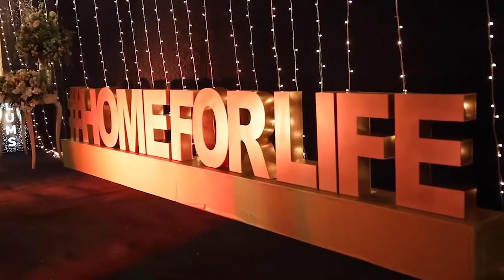Highlights of Vice Chancellor’s Alumni Achievement Awards (AAA) of LUMS, Jan. 2020, Lahore, Pakistan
It was an evening of nostalgia but also new directions and new beginnings on Saturday, January 11, 2020 as the University welcomed back its alumni from across the country and around the world to take part in the annual Alumni Homecoming at LUMS.

As the grandest reunion of the year, Homecoming is an opportunity like none other for the alumni community to reconnect with class fellows and friends, catch up with old and new faculty, and learn about all the latest happenings at their alma mater. The alumni did just that and more at this year’s affair! The evening’s programming kicked off with a warm and welcoming address by the Founding Pro Chancellor, Syed Babar Ali, who likened his affiliation with the LUMS alumni community as that of a parent with their children and said, “You can’t imagine how happy a father would be to see his children succeed all over the world.”

Vice Chancellor, Dr. Arshad Ahmad then took the stage, and expressed his happiness at the fantastic turnout of the night. With Homecoming taking place at the start of a new year, Dr. Ahmad took the opportunity to reflect back on some of the biggest alumni achievements of the past year, and share the new directions that LUMS is taking.
“And as we think about new directions, it’s important to remind ourselves that our progress is not a natural force,” he said. “That progress comes from solving problems, from developing empathy, and from a willingness to help others.”

In an almost cosmically happy occurrence, 10 alumni embodying these very three characteristics were then acknowledged for their contributions and accomplishments. Together with the LUMS Rector, Mr. Shahid Hussain, Dr. Ahmad introduced the ten winners of the second cohort of the Vice Chancellor’s Alumni Achievement Awards, and presented them with a shield recognising the impact of their work. This year’s winners included Ahsan Rehman Sheikh (MBA 1998), Azim Rizvee (MBA 1998), Chaminda Hettiarachchi (MBA 2001), Danish Jabbar Khan (MBA 2005), Dr. Bushra Anjum (MS 2007), Khadija Shahper Bakhtiar (BSc 2007), Mansoor Hassan Siddiqui (MBA 1998), Mehreen Zahra Malik (BSc 2007), Sadia Khuram (MBA 1996), and Shayan Haider (BS 2014). Speaking on behalf of the entire cohort, Azim Rizvee and Dr. Bushra Anjum accepted the recognition from their alma mater with deep gratitude, and expressed their pride in the timeless values that LUMS stands for.

The alumni and guests were then treated to a delicious dinner of traditional cuisine and BBQ, including classic treats like gulab jamun and Kashmiri chai to complement the chilly Lahore weather. Indeed this was the perfect predecessor to the biggest attraction of the night, a dazzling music performance by the iconic band Strings. With their soulful voices and repertoire of songs from every genre, Strings took the evening by storm with their classic beats and gave the alumni a truly memorable night back at LUMS.

Such a fantastically entertaining night would not have been possible without the support of the sponsors of the event, at the fore of which stood the platinum sponsorship from PepsiCo., who not only very generously sponsored Strings, but were also the exclusive beverage partner for the evening. With Shell also joining hands as a sponsor, Homecoming was an evening of happy LUMS memories and favorite anecdotes, deep discussions and joyful conversations, and an all-around unforgettable night.